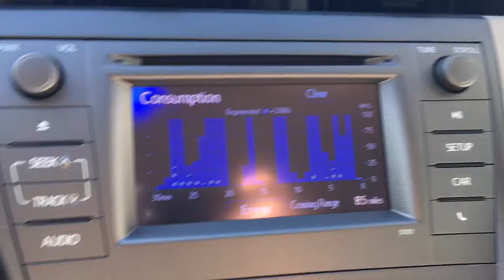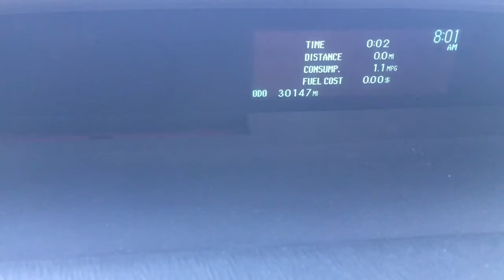2013 Toyota Prius AP6905